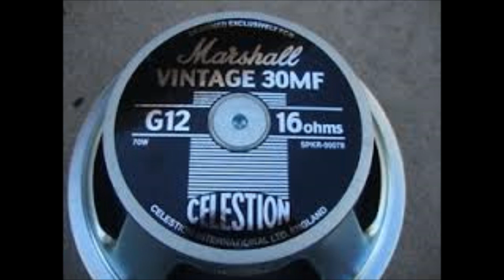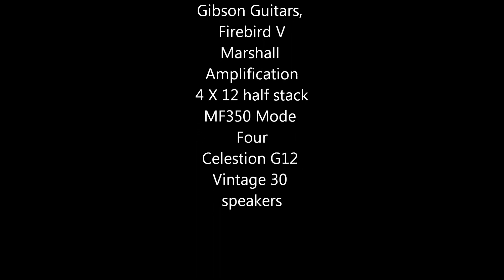High Heels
An original guitar instrumental by Dave Proffitt